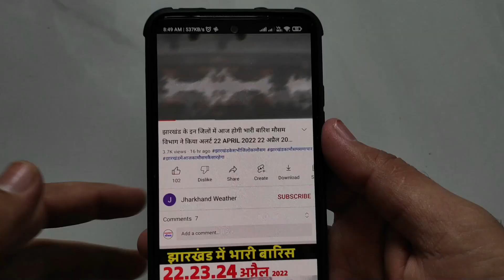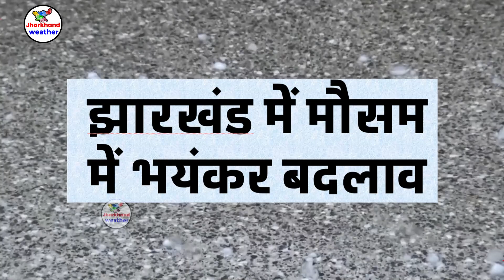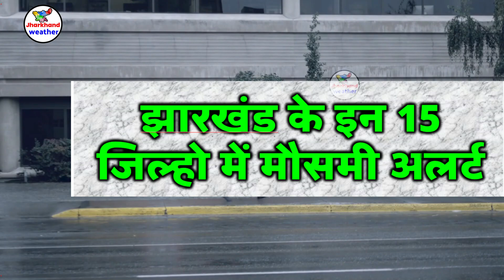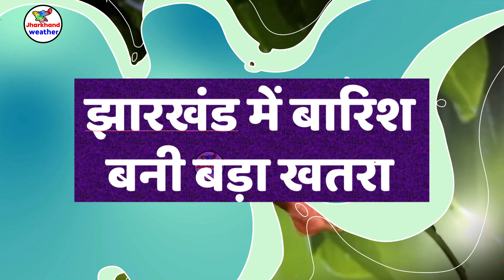Jharkhand Weather झारखंड मौसम 7 October 2022 झारखंड में भारी बारिश होगी 7 अक्टूबर 2022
दोस्तों इस विडियो अक्टूबर आपको झारखंड क सभी जिल्हो की मौसम की जानकारी बताने वाला हु तो आप विडियो को पूरा जरुर देखना
   7 October  2022 झारखंड में भारी बारिश होगी  7 अक्टूबर 2022
jharkhand weather
jharkhand mausam
jharkhand vedar
मौसम जानकारी
solved question
झारखंड मौसम
झारखंड का मौसम अक्टूबर  2022
अक्टूबर का मौसम झारखंड chanho
   7 October  2022 झारखंड में भारी बारिश होगी  7 अक्टूबर 2022

   7 October  2022 झारखंड में भारी बारिश होगी  7 अक्टूबर 2022
   7 October  2022 झारखंड में भारी बारिश होगी  7 अक्टूबर 2022